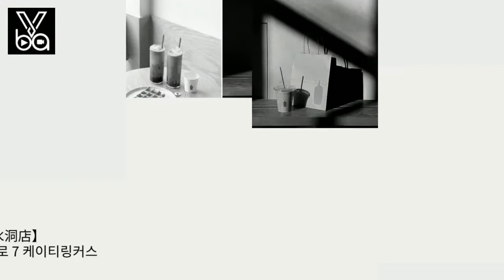咖啡控注意！美國超人氣咖啡店Blue Bottle Coffee進駐首爾